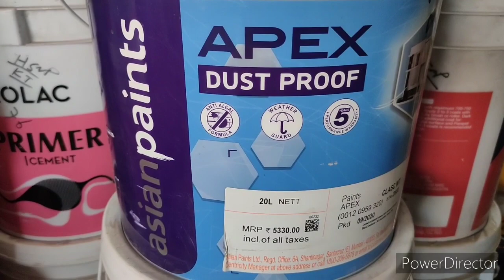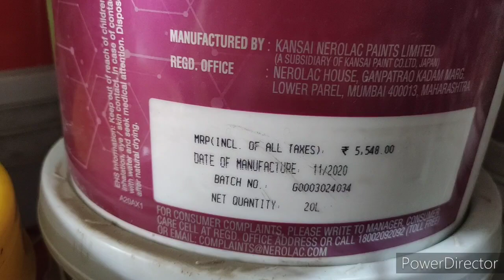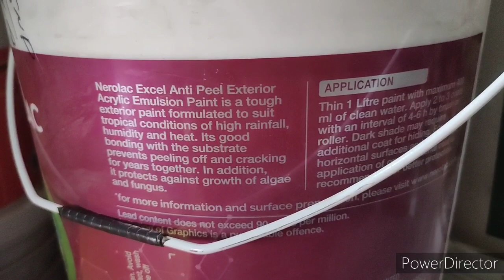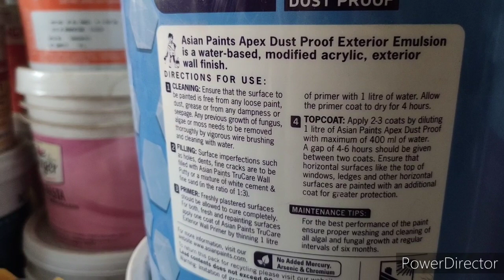Asian paints vs Nerolac paints Comparison part 2 by Mak Darbar.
Asian paints Vs nerolac paints comparison.